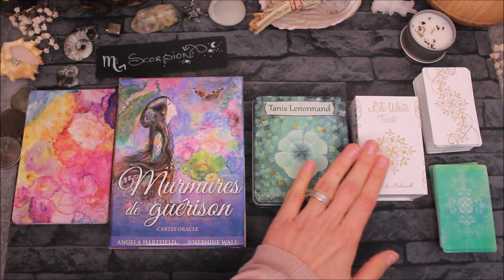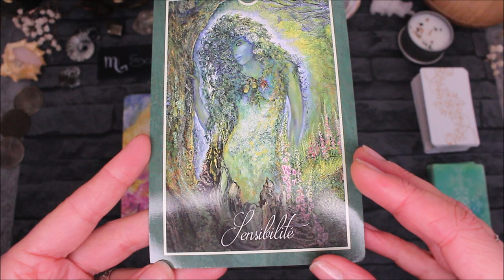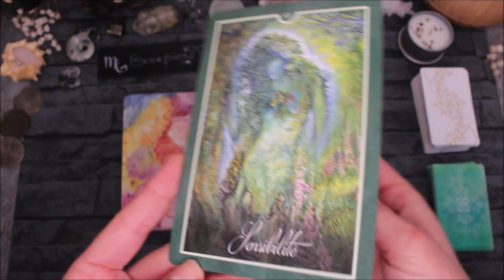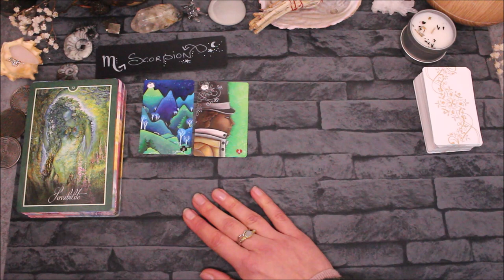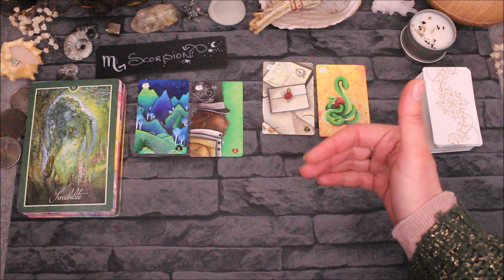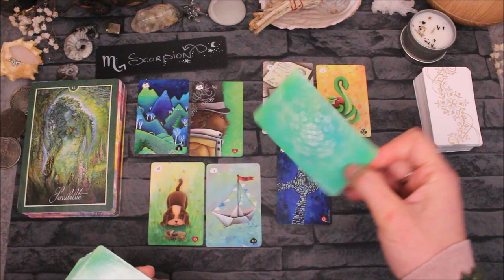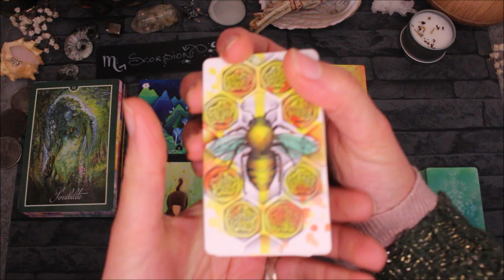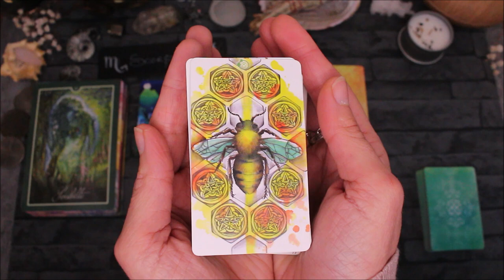♏SCORPION - Février 2021 ♏ Horoscope - Forte connexion